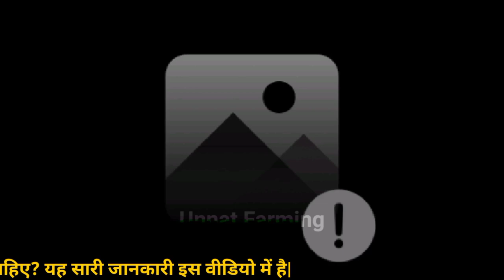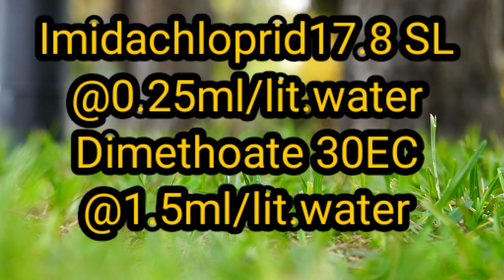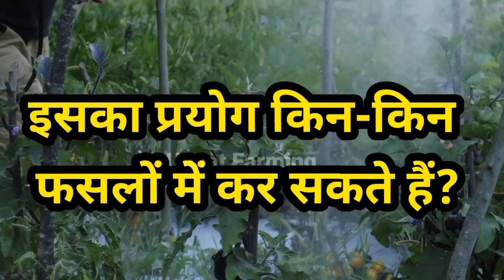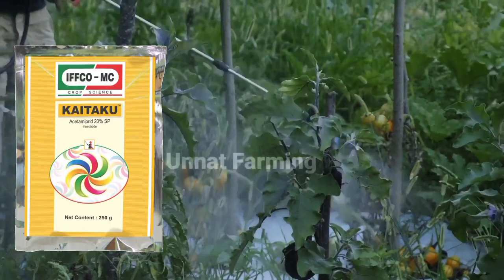सफेद मक्खी करता है करोड़ो का नुकसान | How To Control WhiteFly? | White Fly Organic Control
सफेद मक्खी करता है करोड़ो का नुकसान | How To Control White Fly? | White Fly Organic Control

 (Acetamiprid 20% SP) is a soluble powder formulation containing 20% of the active ingredient Acetamiprid. Dhanpreet is a highly effective systemic insecticide for the control of aphids, jasssids and whiteflies in cotton crop. Dhanpreet is a world renowned insecticide of Neonicotinide group for sucking insects.
Yellow sticky traps are a common method for monitoring many pests, but it has not been shown whether they could be used as a control method. In this study the impact of yellow sticky traps on the population dynamics of the sweetpotato whitefly, Bemisia tabaci (Gennadius) (Hemiptera: Aleyrodidae) was determined in the greenhouse and field. In the greenhouse, yellow sticky traps significantly suppressed the population increase .

INTRODUCTION

Sweetpotato whitefly Bemisia tabaci (Gennadius) (Hemiptera: Aleyrodidae) was first recorded in Greece in 1889 (). It has become one of the most serious agricultural pests in many areas of the world in recent decades. This pest can cause damage through feeding, causing sooty mold by its honeydew, transmitting more than 111 species of plant-pathogenic viruses, and inducing plant physiological discords (Brown 1994; Heinz 1996; ). The worldwide losses caused by this pest exceed $300 million annually (De Barro and Driver 1997; White 1998). The actual number of biotypes of this pest is unknown, but at least 24 different biotypes have been identified (Perring 2001), of which biotype B is the most serious and widely distributed one. Bemisia tabaci biotype B, which is synonymous with Bemisia argentifolii Bellows and Perring, has a wide range of hosts, attacking more than 500 different species of plants including fruits, vegetables, fiber, and ornamental crops (). In past 20 years, biotype B has spread rapidly around the world to become a major crop pest in tropical and subtropical regions

Bemisia tabaci, especial biotype B, is difficult to control because of its high resistance to many insecticides available in the market, its wide range of hosts, and rapid rate of development and reproduction (; ). In China, the control of B. tabaci mainly relies on chemical insecticides, which has caused many serious problems (). It is necessary to explore some non-chemical methods to control this pest effectively and to significantly reduce the spray of chemical insecticides.

Yellow sticky traps are a commonly used method for population monitoring of many pests. In recent decades, studies of these traps mainly focused on how to use them to monitor populations of pest species such as whiteflies, leafminers, and aphids (Berlinger 1980; Byrne et al. 1986; ; ; ; ). In recent years, yellow sticky traps have also been used as a method for the control of some pests, especially for the control of whitefly. The combination of yellow sticky traps and parasitoids has proven to be an effective method for the control of B. tabaci in a greenhouse (; Gu et al. 2008). Abdel-Megeed et al. (1998) also demonstrated that for control purposes, yellow sticky traps can significantly reduce the density of B. tabaci in field. But all these mentioned studies about the effect of traps on whitefly were conducted during only part of a crop's growing period. Thus, it is unknown if yellow sticky traps are an effective method for whitefly control for the entire crop growth period from transplantation to harvest. Additionally, all aforementioned studies were done in a single season, and thus it is unknown if these traps are effective over several seasons. Therefore, the objective of this study was to determine the impact of yellow sticky traps on the population dynamics of B. tabaci through the whole growth period of crops and over several years, in order to determine if these traps are an effective control for this key pest in the greenhouse and in the field
. The art paper was painted lemon yellow on both sides, sealed with a thin transparent plastic cover, and smeared with sticky glue. During the experiments, the traps were hung about 30 cm above the crop canopies and could be adjusted vertically whenever the crop attained additional growth.

Eggplant, Solanum melongena L. (Solanales: Solanaceae) was used as the host plant of B. tabaci, because eggplant is one of the most favorable host plants for B. tabaci and is also an important economic crop in China. It was therefore selected as a representative host plant in this report. Eggplants were seeded in plastic trays and allowed to grow up to the 4–6 leaf stage in a pest-free greenhouse. Plants were then transplanted into either greenhouse or field for trials.